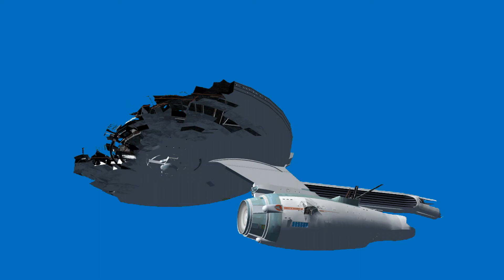space wreck in flame - blue screen effect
space wreck in flame - "free Chroma Key Effects"